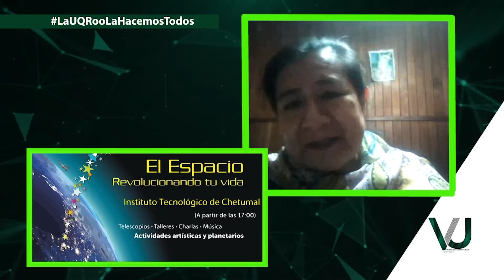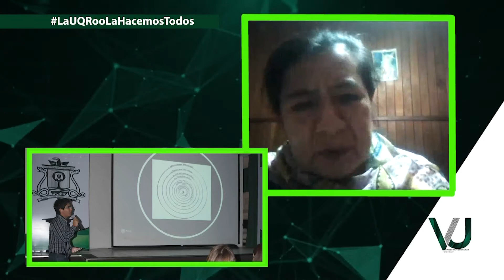Voces Universitarias 30 de Noviembre de 2020- UQROO 2020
Programa Voces Universitarias transmitido el 30 de Noviembre de 2020, entrevista con el Dr. Joel Omar Yam Gamboa y con la Dra. María Norma Palacios Ramírez Tema: Noche de las Estrellas.